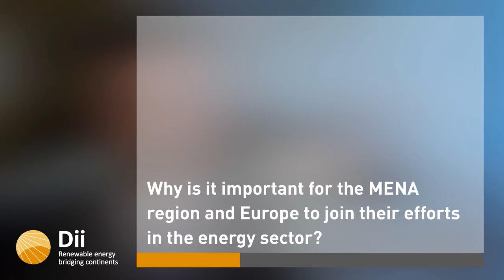Dii Conference: Santiago Seage, CEO, Abengoa Solar (English)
Why did Abengoa Solar decide to get involved in Dii? What are the next steps that need to be taken for the realization of the Desertec vision? Santiago Seage, CEO of Abengoa Solar gives his opinion on these questions.